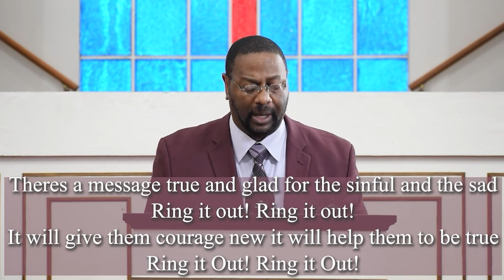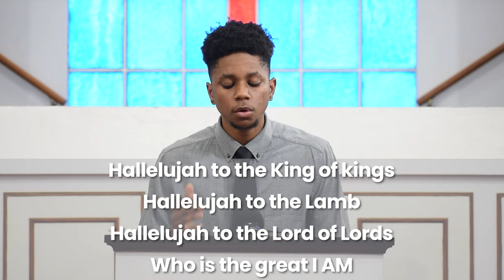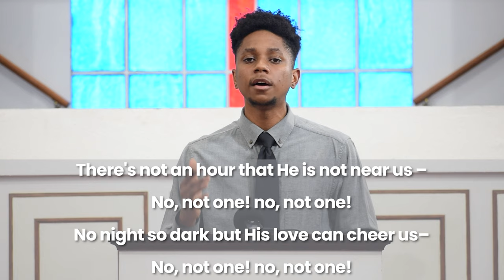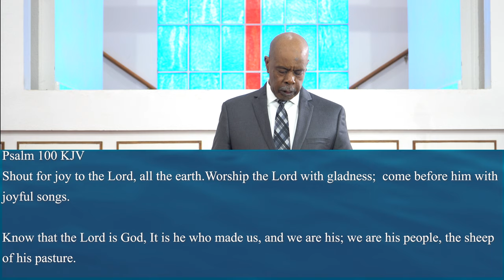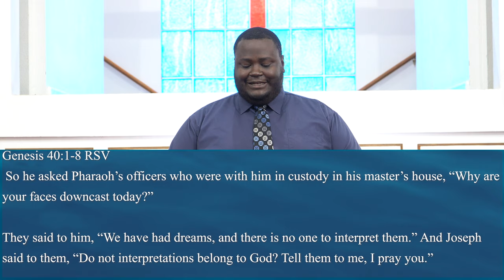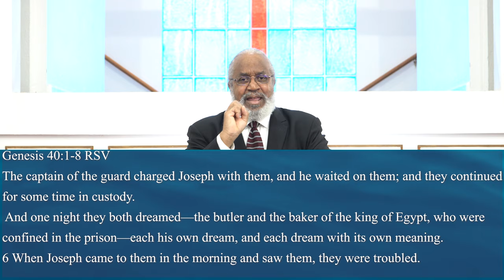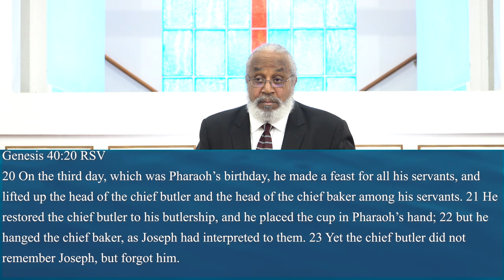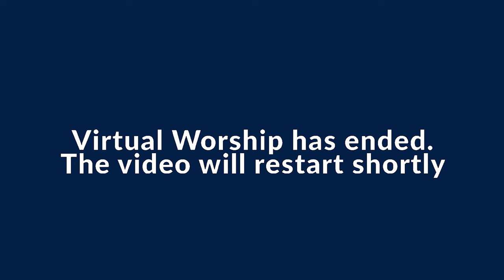Cypress Church of Christ Virtual Worship March 21,2021 Week 53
Minister: Leonard C. Bradley Jr.
Assistant Minister: Christopher Hamilton
Senior Minister: James Webb

Cypress Church of Christ is located in Cypress, CA 9771 Walker Street